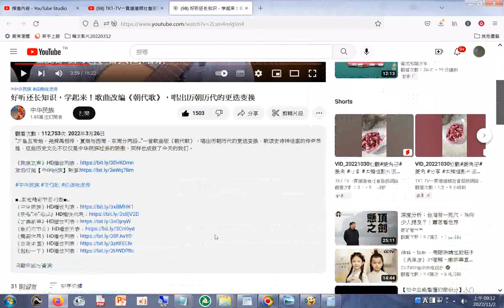經典傳唱人周昭妍2022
歌曲改编《朝代歌》，唱出历朝历代的更迭变换